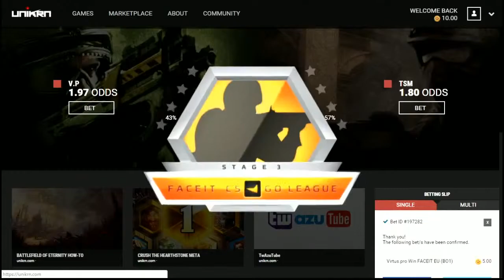CSGO - Overpass FACEIT League EU Stage 3 2015 - Titan vs Hellraisers